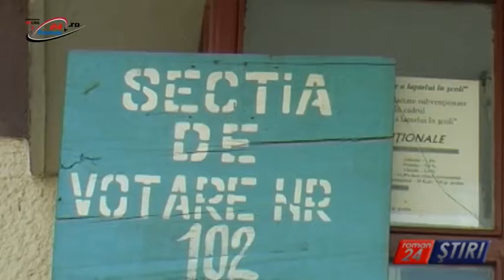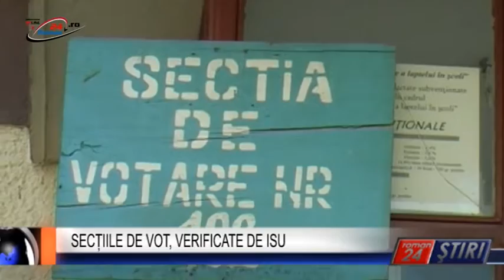SECȚIILE DE VOT, VERIFICATE DE ISU